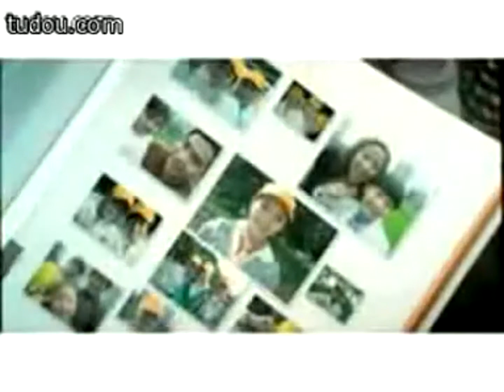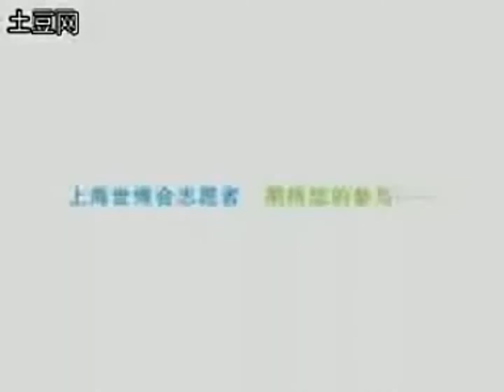在你身邊 陳奕迅